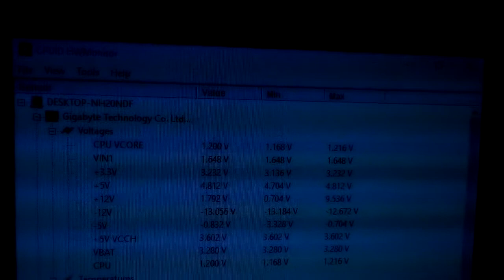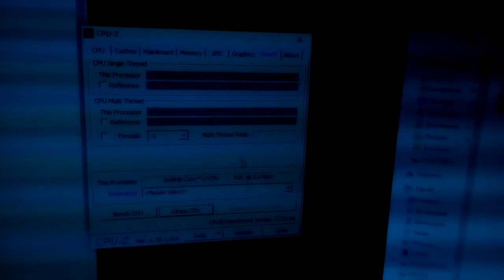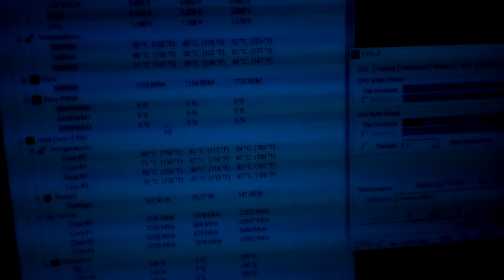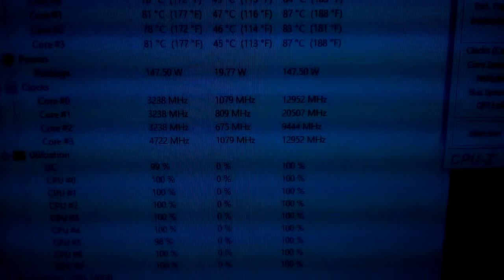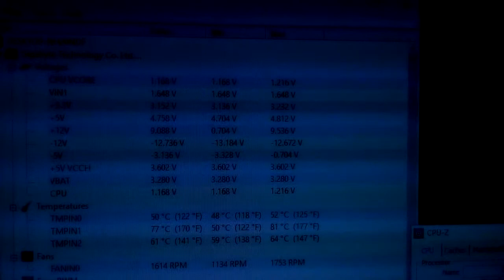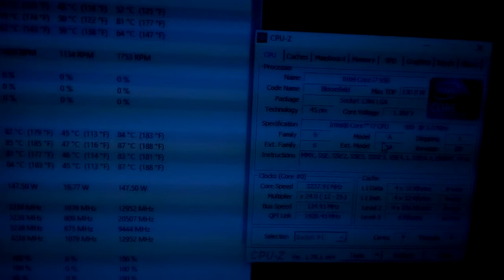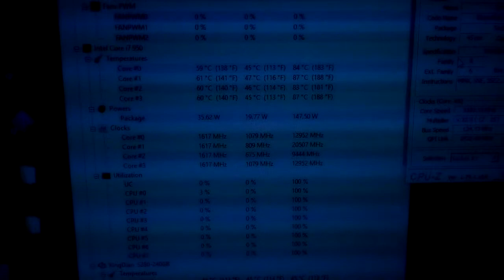Intel Core i7 950 одно ядро подпрыгнуло даже до 20,5 гигагерц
Это похоже ядра начали прыгать так (до 20, до 6 гигагекрц), когда я в биосе кое что натворил. Я не хотел чего-то разгонять, а хотел отключить автоматическую настройку частоты и снизить потребление.